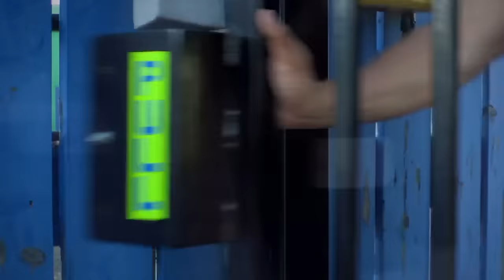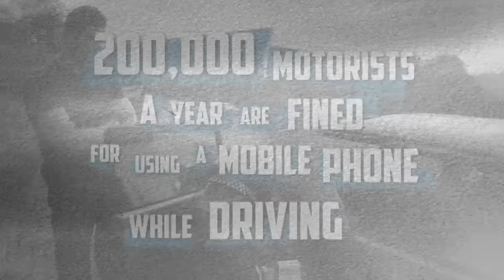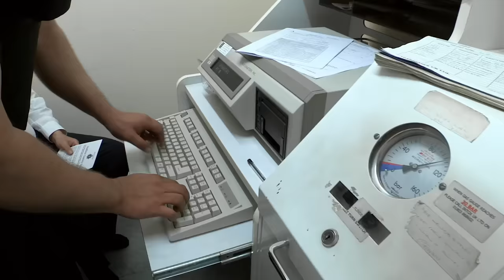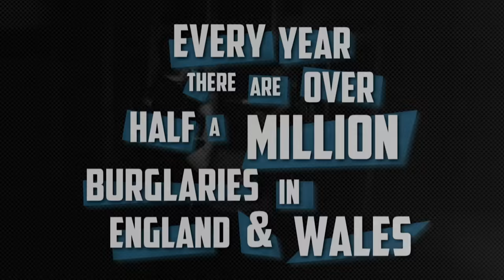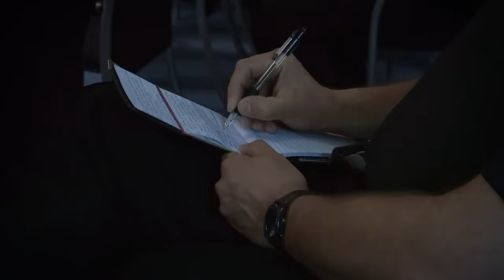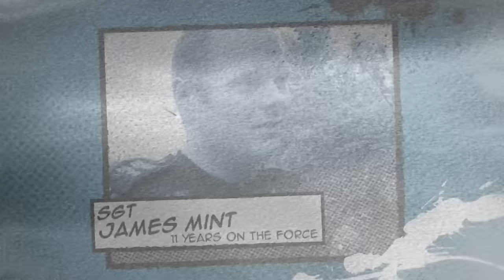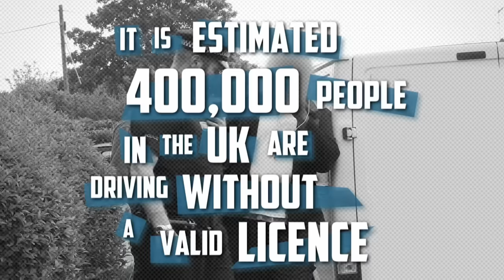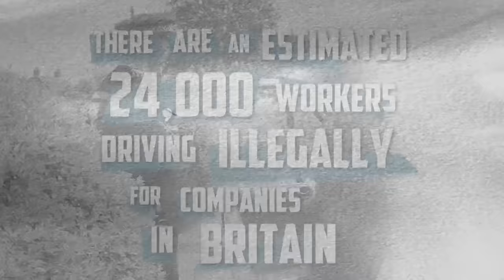An Inside Look At Police Executing An Arrest Warrant | Frontline Police E3 | Our Stories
A routine arrest turns into a good old-fashioned foot chase through the streets.

Former Police Officer Rav Wilding served on the Met for eight years, in this programme we join him as he goes out on patrol with real police officers on real cases. In 'Frontline Police' he experiences first hand what really happens on the streets of Britain today.

In the third episode in the series, Rav joins the unit as they prepare to execute an arrest warrant. It becomes a real blast from the past for Rav when a routine collar turns into a good old-fashioned foot pursuit through the streets of Southend.